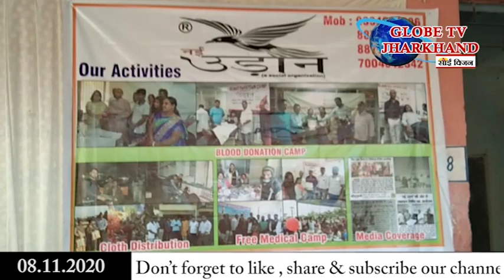গ্লোব নিউজ ঝাড়খণ্ড 08 11 20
গ্লোব নিউজ ঝাড়খণ্ডে দেখুন সারাদিনের প্রত্যেকটি খবর বিস্তারিত ভাবে